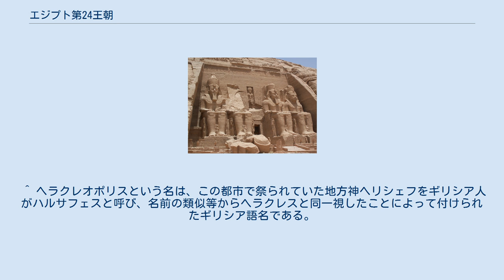エジプト第24王朝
エジプト第24王朝（エジプトだい24おうちょう、紀元前727年頃 - 紀元前715年頃）は、第3中間期の古代エジプト王朝。
下エジプトのサイスを拠点に、リビュア人部族の首長テフナクト1世によって築かれた。
 マネトの記録では第24王朝の王はボッコリスと呼ばれる王ただ一人であった。
ボッコリス王の名前はディオドロスの『歴史叢書』や、プルタルコスの『イシスとオシリス』などにも記載されており、ギリシア神話ではヘラクレスと論争を行ったとされる。
それらによればボッコリスの父はトネファクトゥス、またはテクナティスであるという。
この人名は同時代史料に登場するテフナクト1世に対応すると言う見解が一般的であり、ボッコリス王に対応する人名はバクエンレネフであると考えられている。
 このテフナクト1世がどのような経歴の人物だったのかを知る手がかりは少ないが、第25王朝が残した『勝利の碑文』やテフナクト1世自身が残した碑文では彼は「西方の首長」、「リビア人の首長」「メシュウェシュの首長」などという称号とともに言及されており、リビア系の人物であったことが確認できる。
また、王位を宣言する以前のテフナクト1世が残した記録には、「ネイトの預言者」、「エジョの預言者」など宗教的な色彩を帯びた称号を用いたものも発見されている。
 当時、第22王朝の支配力は弱体化し、少なくともレオントポリス（エジプト語：タレム）に拠点を置く第23王朝、及びヘラクレオポリス（エジプト語：ネンネス）、ヘルモポリス（古代エジプト語：ウヌー）にそれぞれ拠点を置く王朝が割拠しており、テフナクト1世もこの時流に乗って自らの王朝を打ち立てた。
その後少なくともメンフィス周辺地域まで支配を拡大したと言われている。
 こうしたエジプトの分裂と混乱は外部勢力の侵入を招くことになる。
エジプトの南のヌビアでは、新王国時代のエジプトによる支配を通じてエジプト文化が定着し、ファラオの称号を用いカルトゥーシュの中に王名を記す王達が強固な王国を築いていた。
そしてアメン神を中心とした宗教体系も導入されており、エジプトの混乱を目にしたヌビア王（エジプト第25王朝）のピアンキは、「旧宗主国の秩序とアメン神の権威を立て直す」として、エジプト遠征を行ったのである。
 テフナクト1世は第22王朝（タニス）のオソルコン4世、第23王朝のイウプト2世、ヘラクレオポリスのペフチャウアバステト、そしてヘルモポリスのニムロトらと同盟を結び、ヌビア人の侵攻に対応した。
しかし、ヘラクレオポリス王ペフチャウアバステトは早い段階でヌビア側についた。
これに対してテフナクト1世はヘラクレオポリスを包囲したが、ヌビア軍の来援により撃退されて自領へと引いた。
その後ヘルモポリスもヌビア軍に包囲されて陥落し、更にメンフィスまでヌビア軍が迫った。
テフナクト1世はこのメンフィスでの戦いにも敗れて沼沢地へと逃げ込み、他の4人の王は全てピアンキの軍門に下り、その庇護下において地位を認められるという状態になった。
このためテフナクト1世もピアンキ王に降伏の意思を伝えて忠誠を誓った。
こうして全エジプトはヌビア人の支配下に入ることになった。
このためこのヌビア人の王朝を第25王朝と呼ぶ。
 ピアンキは勝ち誇ってヌビアの首都であるナパタへと引き上げた。
しかしテフナクト1世はヌビア軍が引き上げると反乱を起こして下エジプトのほとんどを再び支配下に置くことに成功した。
 その後息子のバクエンレネフが跡を継いだ。
バクエンレネフについての記録は乏しく具体的なことはほとんど何もわかっていない。
彼の名前を伝える同時代史料は、驚いたことにエジプトからではなく、イタリア半島のエトルリア人の墓から発見されたエジプト製の壷から確認されている。
 マネトによればバクエンレネフ（ボッコリス）は、第25王朝のシャバカ（サバコン）に殺されたとあり、第24王朝は再び遠征してきたヌビア軍（第25王朝）によって滅ぼされたと考えられる。
 第24王朝の王はマネトの記録ではボッコリス（バクエンレネフ）1人だけである。
しかし、同時代の記録などから、一般的にはテフナクト1世、バクエンレネフの2名が第24王朝の王とされている。
以下の一覧では「即位名（上下エジプト王名）・誕生名（ラーの子名）」の順番で2人の王名を記す。
在位年代は参考文献『ファラオ歴代誌』の記述によるが、年代決定法その他の問題から異説が多いことに注意されたい。
 ^ 紀元前3世紀のエジプトの歴史家。
彼はエジプト人であったが、ギリシア...